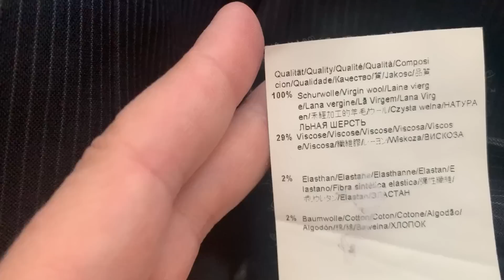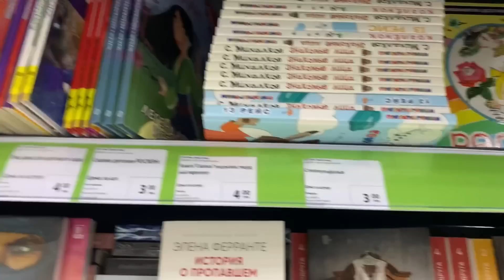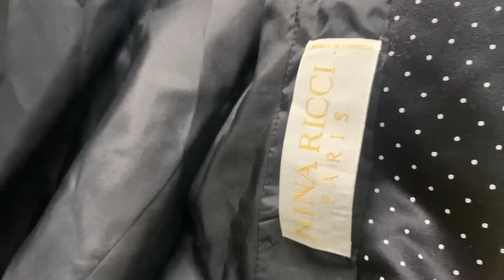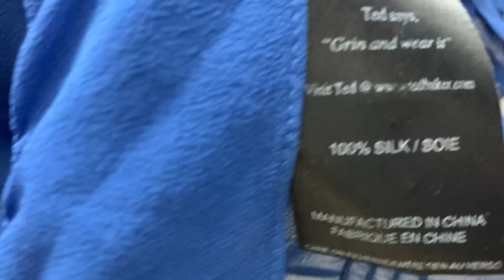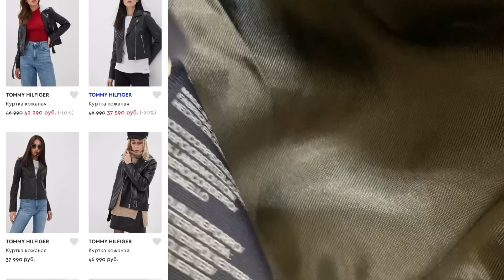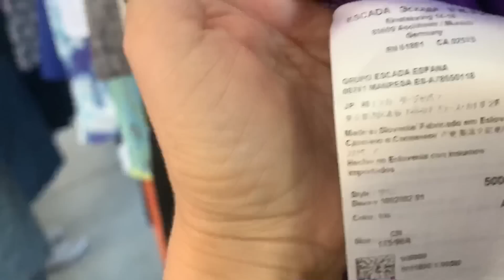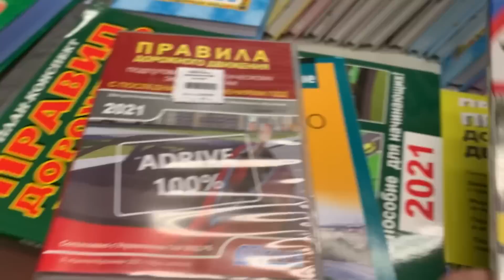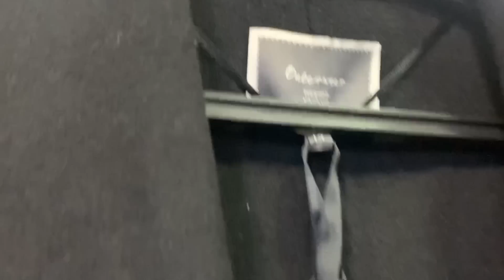ВЛОГ 🔥Купила ЛЮКС подписчикам в секонд хенде🤩/Стригусь🤪/Днюха у Дочи😍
В этом влоге,как всегда,будет много прогулок по магазинам секонд хенд,где мы будем отыскивать вещи и аксессуары класса люкс и премиум из всякого хлама 👍.🤩
Всё,как Вы любите)
Конечно же,погуляем,поболтаем..)
Как всегда,влог будет очень разнообразный и насыщен событиями 👌

Меня зовут Света Пролеско)
Я фитнес тренер,персональный тренер офлайн и онлайн,фейсфитнес тренер,фитнес кондитер и персональный стилист (женский и мужской)!
Люблю находить в секонд хенде,винтажных и комиссионных магазинах вещи и аксессуары люкс и премиум класса.

Обнимаю 🤗

По Вашим просьбам решила попробовать запустить небольшой Инстаграм магазинчик ,где я буду выкладывать одежду,обувь аксессуары только класса Люкс и Премиум.
Если будет положительный отклик с Вашей стороны,то он будет развиваться в дальнейшем..)